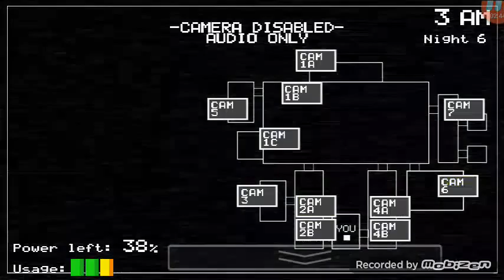FNAF NIGHT 6 FAIL